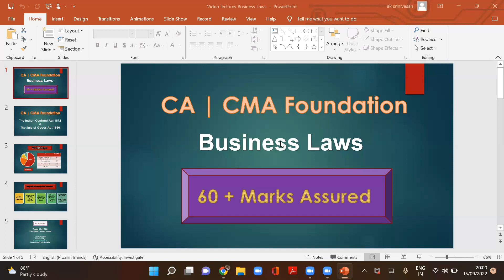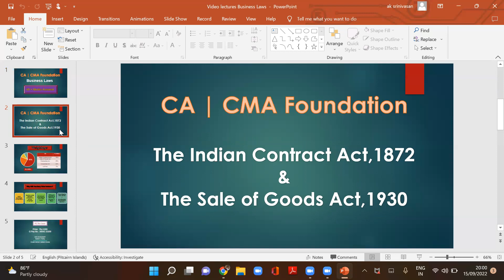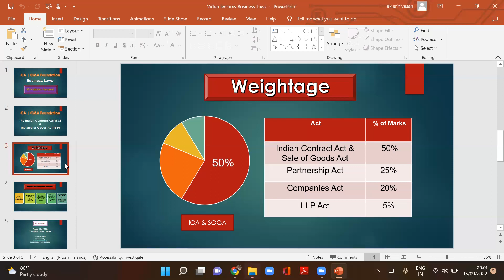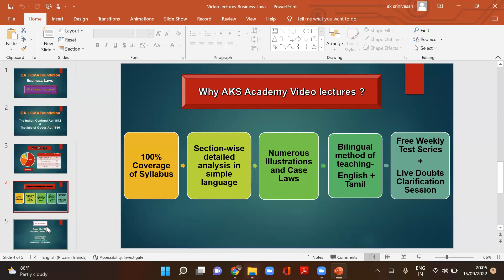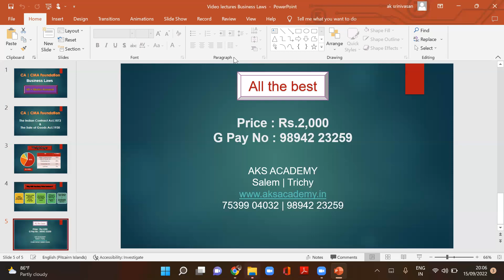Business Laws | Video Lectures | 60+ Marks Assured | English & Tamil | CA | CMA Foundation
AKS ACADEMY
Salem | Trichy

Why AKS Academy Video lectures ?

1. 100% Coverage of Syllabus
2. Section-wise detailed analysis in simple language
3. Numerous Illustrations and Case Laws
4. Bilingual method of teaching-
 English + Tamil
5. Free Weekly Test Series
Live Doubts Clarification Session